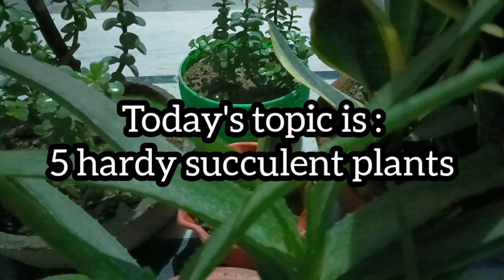5 Hardy Succulents plants for beginners/कभी ना मरने वाले Succulents plants 👍